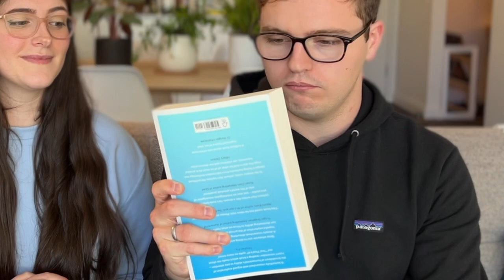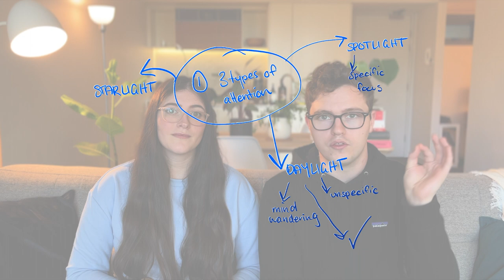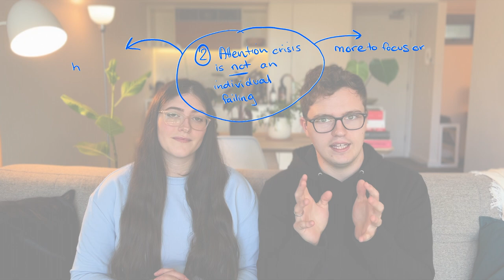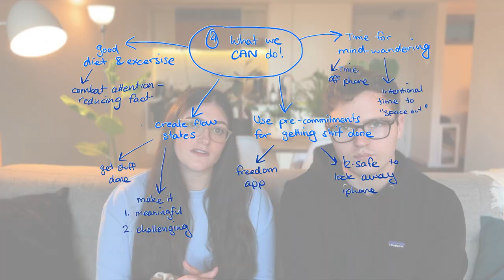why you can't pay attention (Stolen Focus book summary 📚) | Stolen Focus by Johann Hari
Stolen Focus by Johann Hari has become one of favourite books. It's also quite possibly one of the most important we've read - both as a society and as individuals, it's getting harder and harder to pay attention, and the consequences could be enormous.

In this video, we summarise our key takeaways, including what's making it so hard to focus, and what we can do about it 👇

If you have feedback, tell us that, too - this is a new video format for us so we'd love to hear your thoughts 🙏

Chapters:
0:00 Introduction
0:33 Stolen Focus by Johann Hari
1:19 Our 4 key takeaways
2:05 #1: The 3 types of attention
4:02 #2: Not being able to focus is not our fault
7:46 #3: This issue requires structural fixes
9:24 #4: What we CAN do to reclaim our focus
13:49 Summary & Conclusion